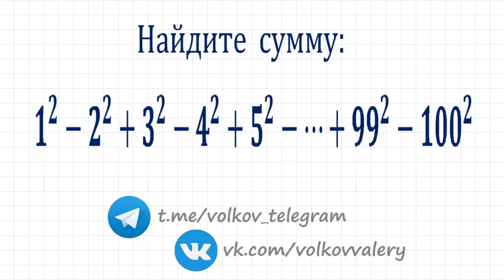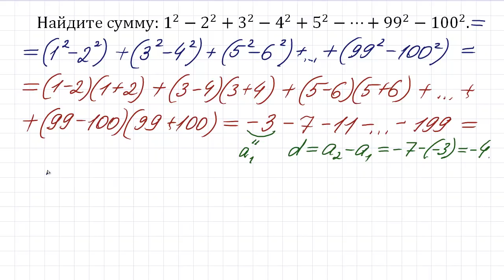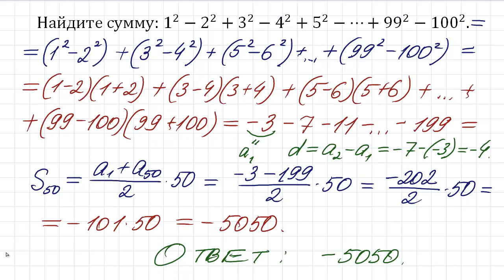Найдите сумму ★ 1^2-2^2+3^2-4^2+5^2-…+99^2-100^2